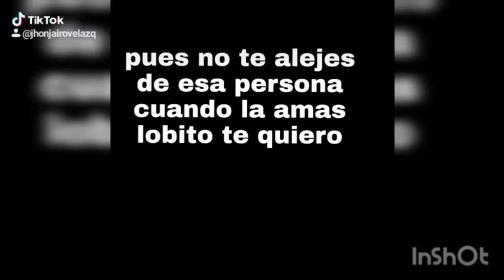9 de enero de 2021